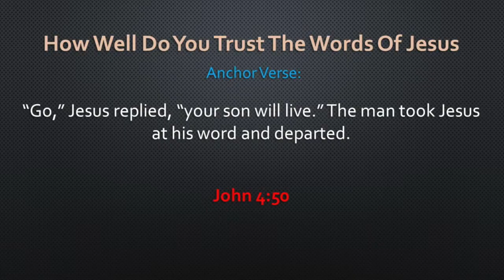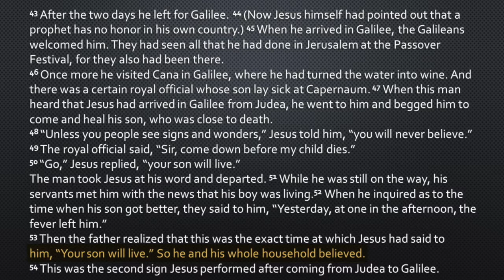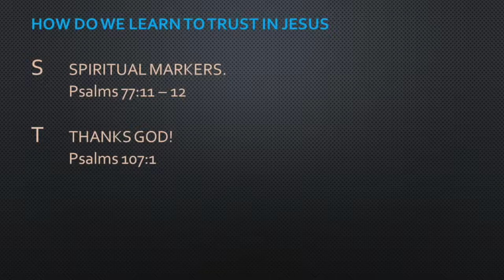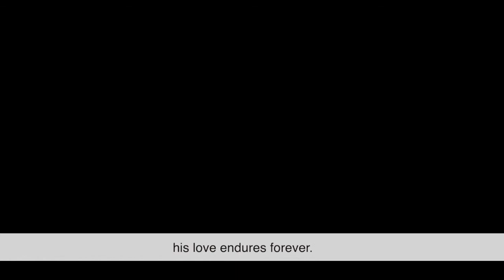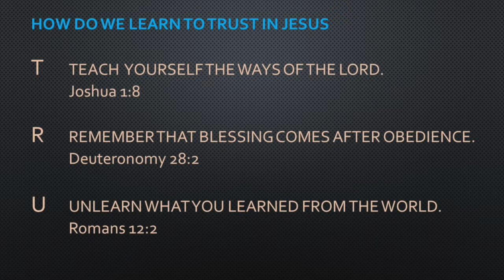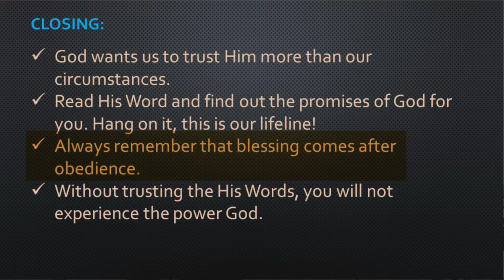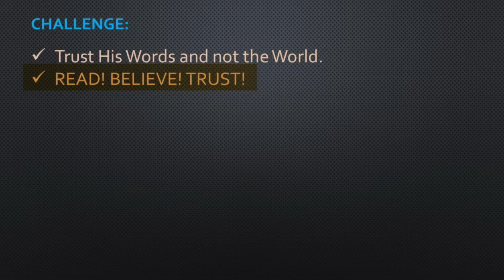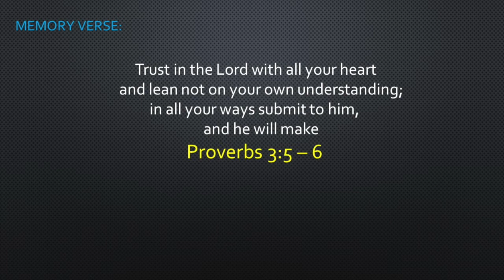How Well Do You Trust the Words Of Jesus? | ACCI Friday Worship Service